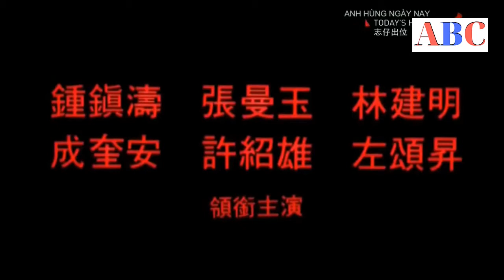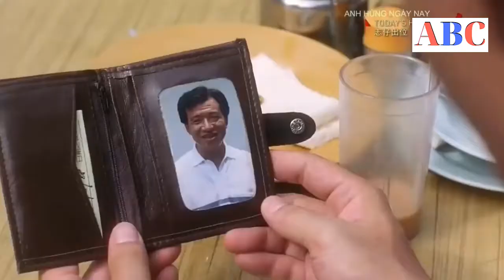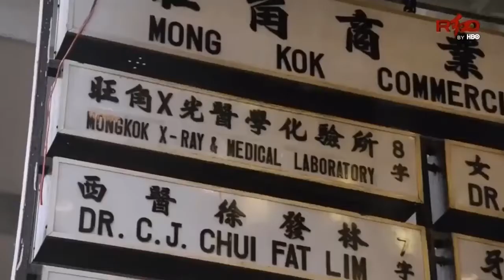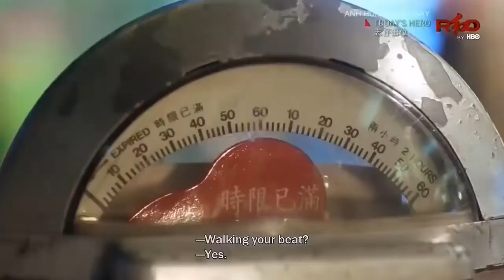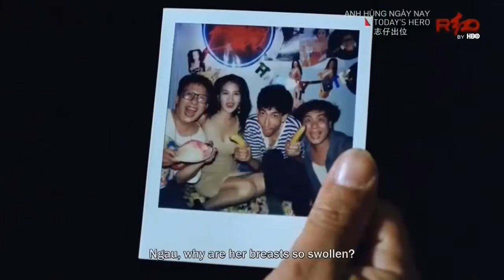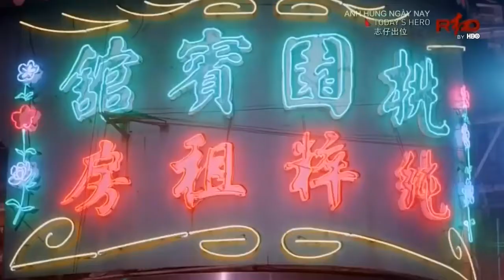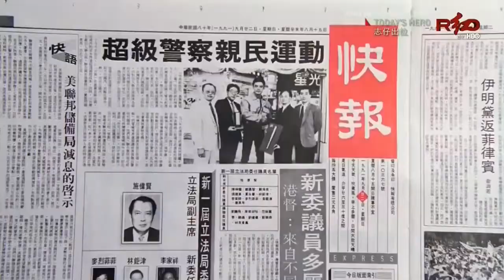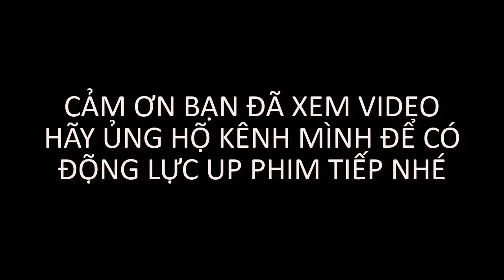Phim lẻ hài hướcXHĐ hồng kông | Cười bể bụng | Anh hùng thời nay | Trương Mạn Ngọc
Phim lẻ hài hướcXHĐ hồng kông | Cười bể bụng | Anh hùng thời nay | Trương Mạn Ngọc | Cười bể bụng